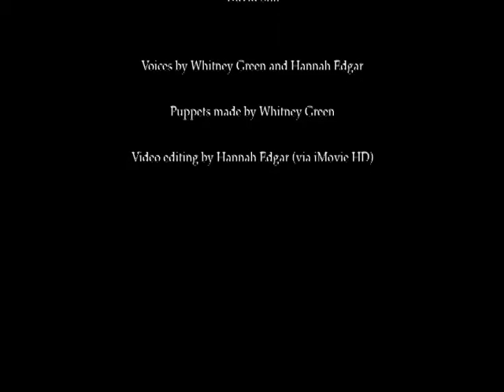Teen Movie Night #2— Beetlejuice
The Walnut Creek Library will be showing "Beetlejuice" in the Oak View Room from about 3:30-5:30. Stop by after school with some friends— popcorn and drinks will be provided!